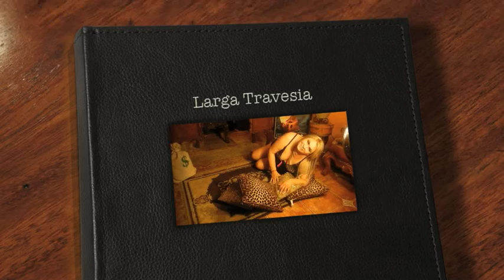LARGA TRAVESIA Tema de Teresita Pelaez Venessi Poeta -Toño Castellanos Cantante Poemas a la Pasion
Biografia La Autora
Empresaria, escritora poeta y compositora adquiere el nombre de Teresita Peláez Venessi, por su fallecido esposo, y por su apellido de origen italiano.
Con un sólido arraigo en Mexicali, Baja California, Teresita nace en Italia, en 1963. A los cuatro años de edad es adoptada por una conocida familia, en la Ciudad de Mexicali. Su matrimonio con un ciudadano estadounidense le da la doble ciudadanía, le ha permitido incursionar en ambos países, al igual que muchos empresarios de la frontera.
Teresita es Licenciada en Administración de Empresas, por la Universidad Autónoma de Baja California. Su carrera universitaria, la estudió al mismo tiempo que desarrollaba su trabajo en la Aduana de Mexicali. Actualmente cuenta con dos maestrías, Marketing, la ciudad de Italia y, la segunda, en Recursos Humanos por la Universidad de Toledo, en España., revalidando parte de su carrera en San Diego State University.

Su incursión en la poesía y en la literatura, la realizó de forma instintiva, autodidacta. Teresita siempre le ha interesado la actividad artística y cultural. Se considera a sí misma, buena lectora. Escribir sobre el amor, la autora ejemplo de vivencias personales, comparte con sus lectores, motivándolos a seguir creyendo en este sentimiento universal. Ha desarrollado una saga literaria, con los poemarios a la pasión a la figura de la mujer de su tiempo. Se destaca que, Teresita, acompaña sus poemarios con sus fotografías de cuerpo entero de la autora, y sus poemas siendo la primera poeta con fotos en sus libros habla de una gran seguridad en sí misma, motivo inspiracional para muchas mujeres como ella, decididas a alcanzar grandes objetivos en sus vidas.

La labor altruista de Teresita, apoyando a la juventud bajacaliforniana, se desarrollo desde hace más de una década, Club de Leones Mexicali Centinela y, Fundación BUT (Business Universe & Technology) que ella fundo, el 30% de las ventas es destinado a la Fundación, que provee a los estudiantes de secundaria del Valle de Mexicali, donando computadoras, nuevas y usadas para su desarrollo y complemento académico.

En fechas próximas, Teresita tratará de conquistar con sus poemas a la Ciudad de México, en gira por diferentes foros, centros culturales, académicos en donde se dará a conocer su "saga a la Pasión".,
Tambien, es Autora Registrada de una de las disqueras mas grandes de México, D.F., , y envía sus Poemas hechos canciones ,muy pronto estaremos escuchando sus Poemas en las voces de grandes artistas de fama internacional.
Diseñadora de su propia lencería Teresita Peláez Venessi Escritora Poeta y Compositora, de la Saga de Poemas a la Pasión, misma que dona a las mujeres, del Valle de Mexicali, proporcionándoles maquinas de coser para que tengan un sustento digno, y aprendan un Oficio, y los Diputados locales, ayudan en esta labor, benéfica apoya a miles de mujeres, Próximamente saldrá a la venta otro de sus Libros El Empoderamiento de la Mujer, donándolo a el, Valle de Mexicali y su Puerto.